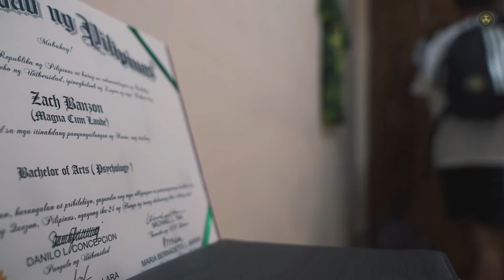Back of the Net: Zach Banzon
Zach Banzon's unconventional path to professional football led to opportunities young players could only dream of. But with his rapid rise came unique struggles. As he enters his sixth year at Kaya FC–Iloilo, the 24-year-old shot stopper opens up on his mentality ahead of the new season, and the big dreams he's got his sights on for the future.